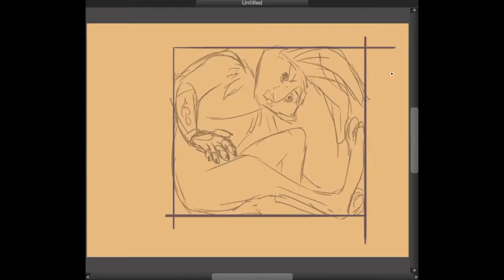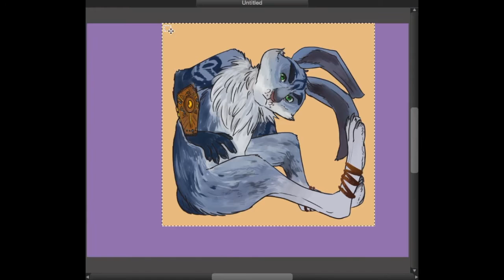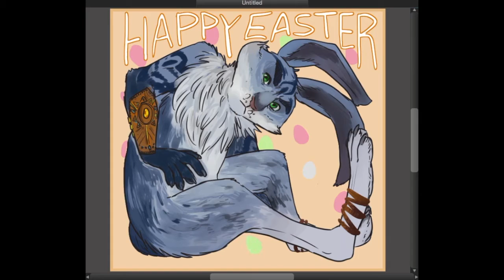[RotG] Easter Speepdaint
Happy Easter to everyone who celebrates! I haven't uploaded anything in a while, and Easter is technically now for me (00:12am) It's the Easter Bunny from Rise of the Guardians, very good movie in my opinion.

Real time: 40ish minutes minus video editing.